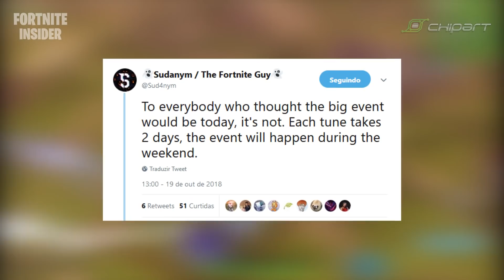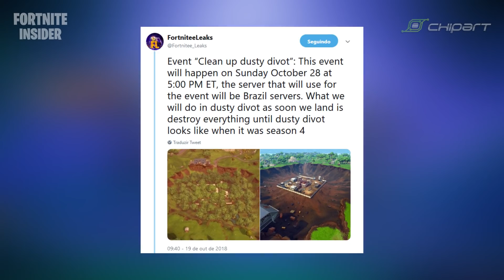FORTNITE - BAZUKA DE ABÓBORA, GHOUL TROOPER e RUNAS FLUTUANTES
Em breve receberemos a BAZUKA DE HALLOWEEN, a skin GHOUL TROOPER finalmente deve retornar e também outras novidades desse evento! As runas agora estão orbitando a ilha principal e nesse fim de semana podemos ver algum acontecimento relacionado, mas até agora, sem hora definida!